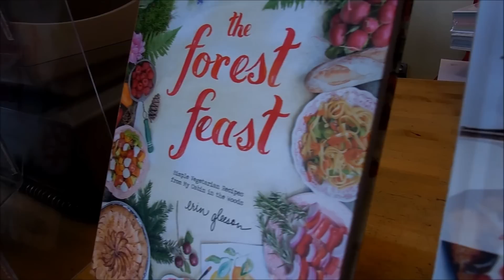Marché Jean-Talon: Annonce de la Librairie Gourmande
La Librairie Gourmande vous réserve une fin de semaine spéciale!! :-)